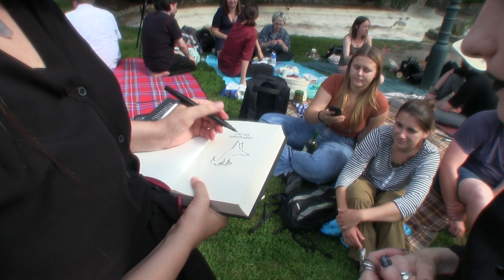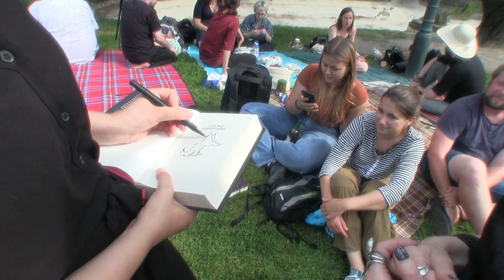Literární piknik 2022 a křest knihy Uteč, než doroste měsíc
Letní setkání autorů, redaktorů a čtenářů.

Chybí tady nějaký důležitý odkaz? Napište mi dolů do komentářů.

Děkuji všem za účast a těším se na příští rok!